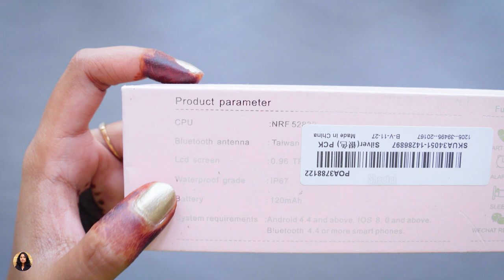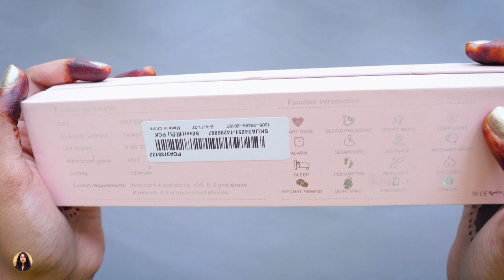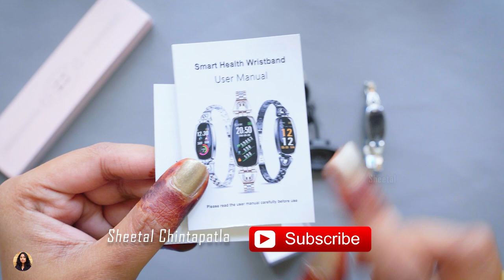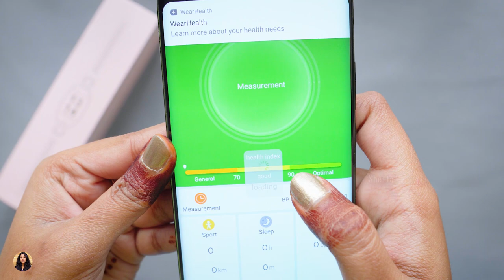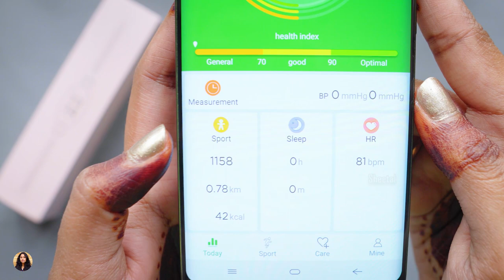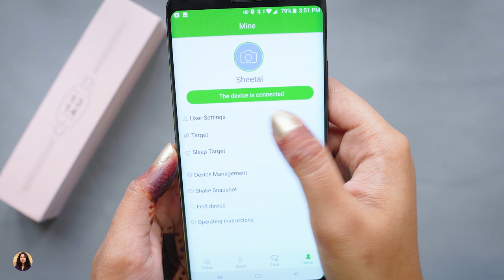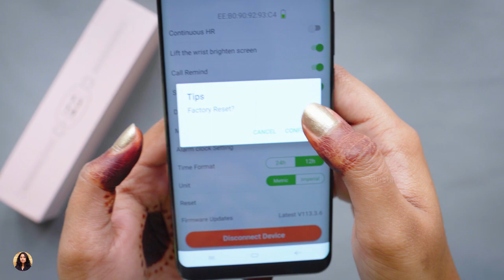Fashionable Fitness Watch for Women Unboxing in Hindi...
Fashionable Fitness Watch for Women Unboxing & Review in Hindi | Best Fitness Tracker for Women in Hindi | Best Fitness Band for Women in Hindi | Best Smartwatch for Women in Hindi.

Category
Howto & Style

Sheetal Chintapatla.